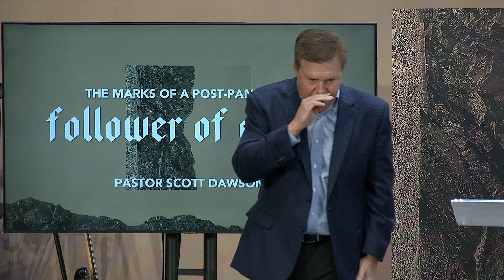"The Marks Of A Post-Pandemic Follower Of Christ" - Galatians 6:17 - Pastor Scott Dawson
Sermon recording from WALK Church in Las Vegas, NV, on June 13, 2021.